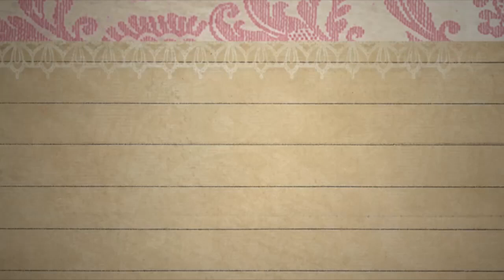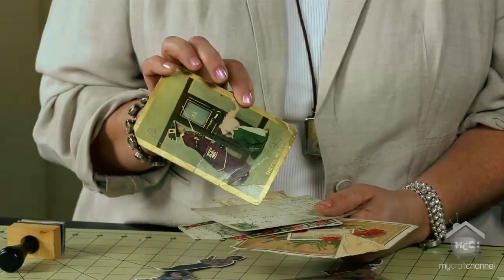Vintage Chipboard Ephemera Banner Melissa Frances